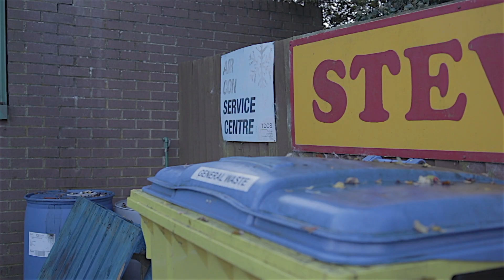Engine Oil Level Rising UPDATE, Ford Mondeo Mk5 2L Diesel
I do believe we have finally resolved the engine oil level rising in our 2015 ford mondeo 2l diesel.
full video to follow within the next few weeks.